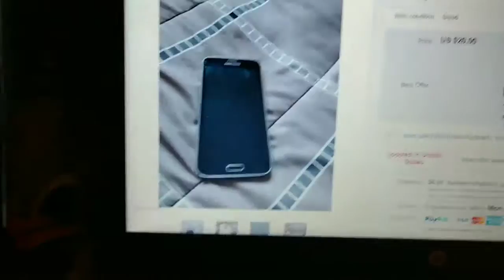Super legit Samsung 5s